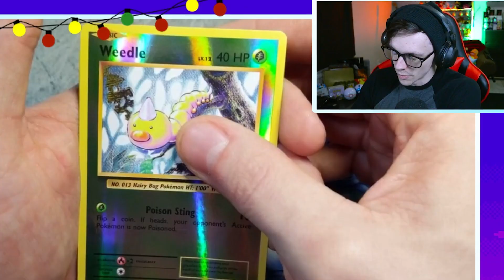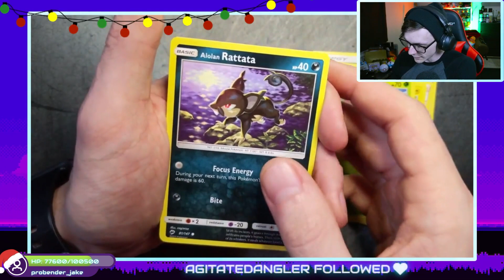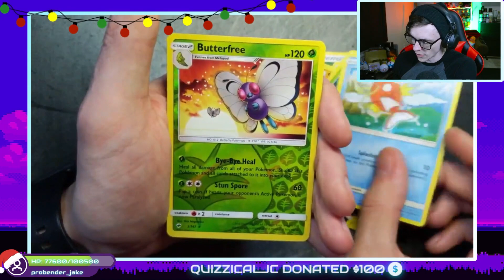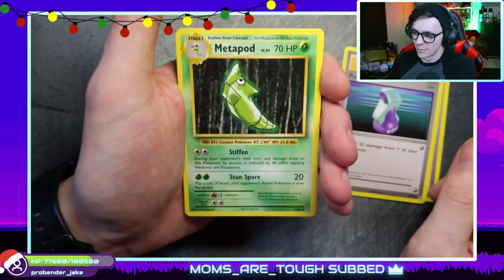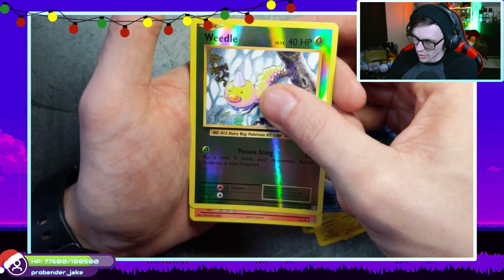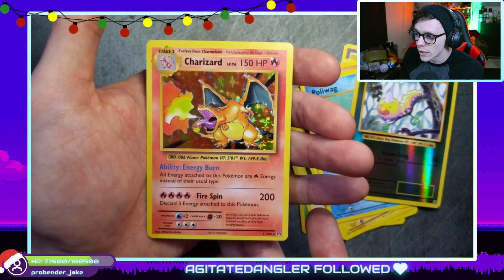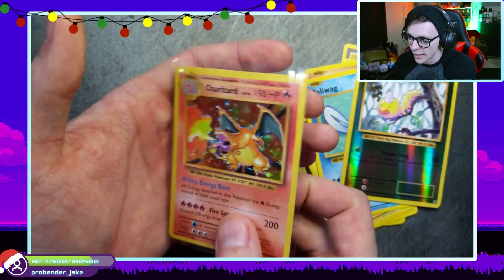Charizard Incoming | Lunch Box of Pokemon Cards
Santa was amazing this year and decided to drop off some Pokemon TCG cards for the holidays! This is the beginning of the pull session we had on Twitch and keep an eye out for part 2 for the other amazing pulls we got from XY Evolutions, Shiny Star V and Crimson Invasion

Stay Happy, Healthy, and Hydrated Y'all!

🎴 Vivid Voltage TCG Cards: